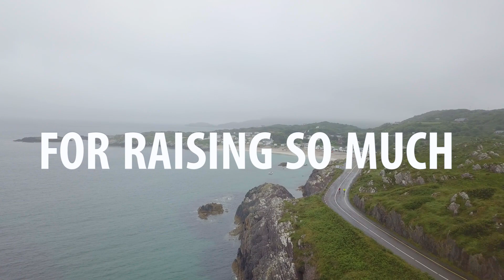RING OF KERRY CHARITY CYCLE 2017 THANK YOU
To the thousands of volunteers and cyclists who took part and raised so much in this year's Ring of Kerry Charity Cycle. THANK YOU